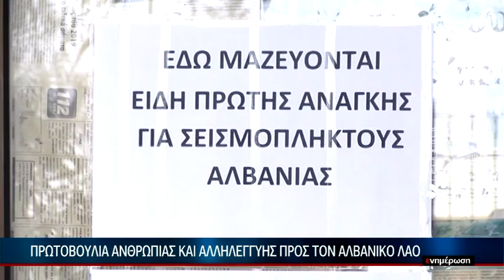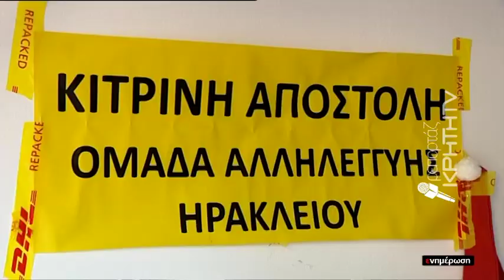EΙΔΗΣΕΙΣ | Συγκλονιστική περιγραφή αλβανού μετανάστη στην ΚΡΗΤΗ TV